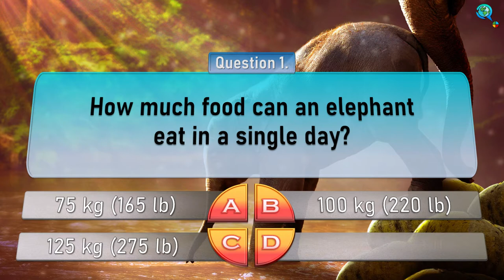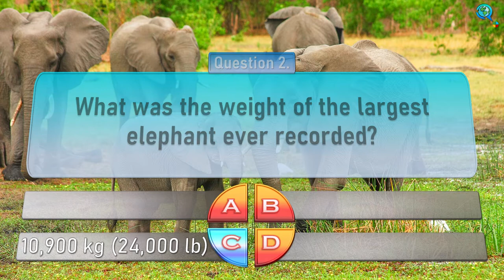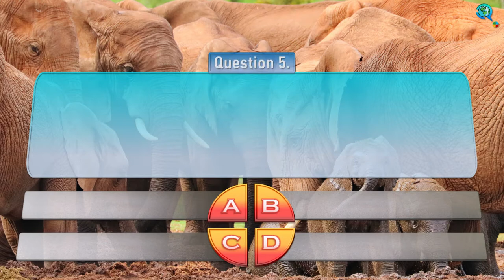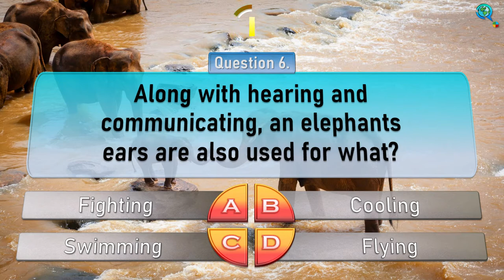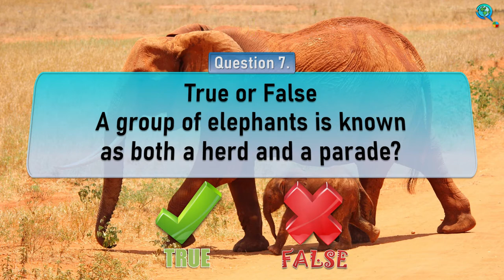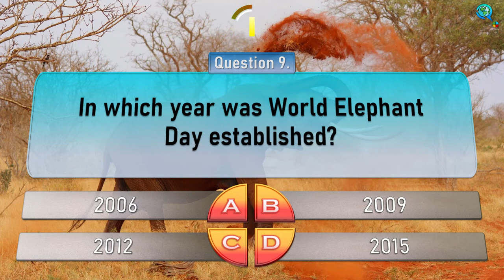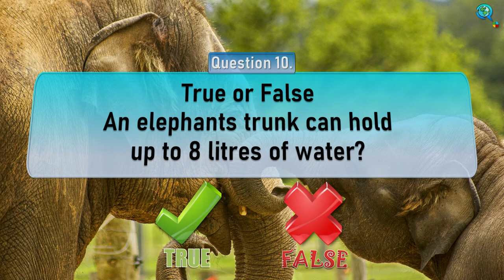🐘 World Elephant Day 2020 Quiz | Trivia Questions and Answers with Facts!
We hope you enjoy our 12th August World Elephant Day 2020 Quiz!
For more information about World Elephant Day please head over to the following address

A selection of 10 trivia questions and answers with facts all about elephants, in support of these tremendous pachyderms all over the world!

⌚Timestamps⌚
0:00 Intro
0:22 Question 1. How much food can an elephant eat in a single day?
1:00 Question 2. What was the weight of the largest elephant ever recorded?
1:41 Question 3. What is the average lifespan of an elephant?
2:19 Question 4. True or False, The scientific name for the elephant is Loxodonta Maximus?
2:55 Question 5. What is the name of the leader of the elephants in Rudyard Kipling's The Jungle Book?
3:39 Question 6. Along with hearing and communicating, an elephants ears are also used for what?
4:21 Question 7. True or False, A group of elephants is known as both a herd and a parade?
4:54 Question 8. How long does elephant pregnancy last?
5:37 Question 9. In which year was World Elephant Day established?
6:21 Question 10. True or False, An elephants trunk can hold up to 8 litres of water?

🌍 Quiz Of The World is here to help you grow your general knowledge of the world with every video in an enjoyable globetrotting way! Join us on a fantastic journey as we travel to a different location or have a worldwide adventure with each video!